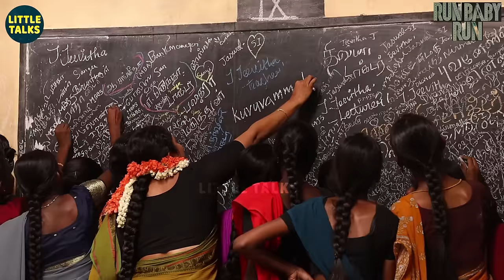BLOOPERS 😂 - Ayali Exclusive Making Video | Unseen Onspot Moments | Anumol, Abi Nakshatra | Zee 5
Streaming Partner - ZEE5
Music Partner - Divo
Production House - Estrella Stories